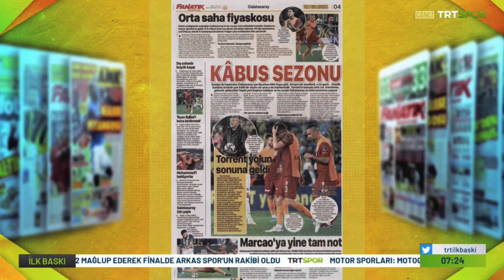Yeni Yönetime Hediye !! "Bedava Cyle Larin !!" l Okan Kocuk Dönüyor !! l GALATASARAY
Galatasaray başkanı Burak Elmas yeni gelecek yönetime transfer hediyesi sunmaya hazırlanıyor..

İyi seyirler..